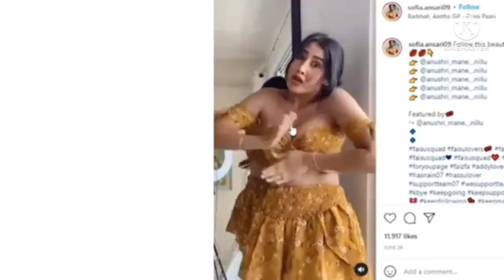SOFIYA ANSARI REELS ROAST || ROAST VIDEO || SULLU ROASTER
Hlw guys

Ye video only entertainment purpose ke liye banaya gya hai to koi jarurat nhi hai kisi ko hate dene li ya galat COMMENTS krne ki .. only enjoy kro video dekh kar.

To bhai log kese lagi video agar video pasand aayi to video ko like COMMENTS, share or channel ko subscribe kr do yarrr .Ye video only entertainment purpose ke liye banaya gya hai to koi jarurat nhi hai kisi ko hate mat dena yarrr ...